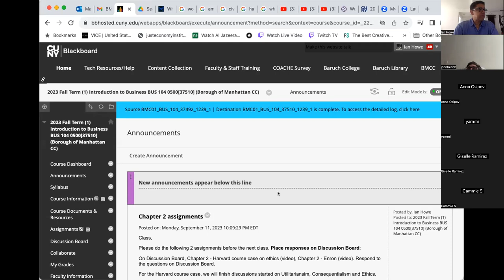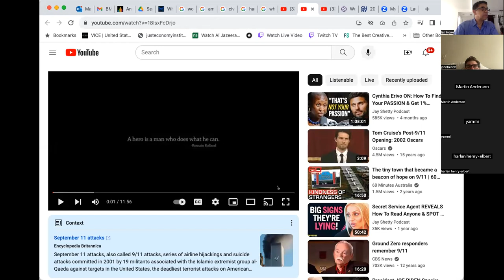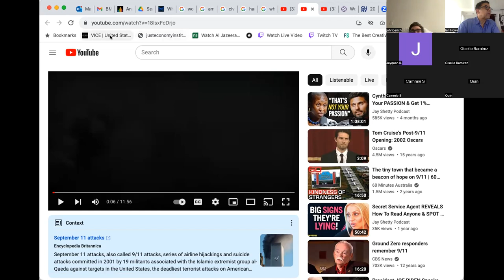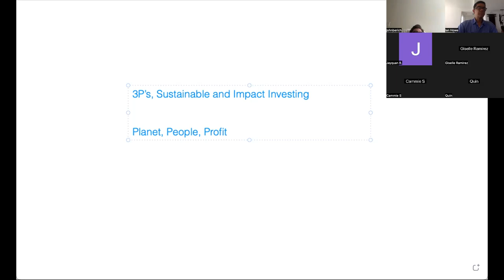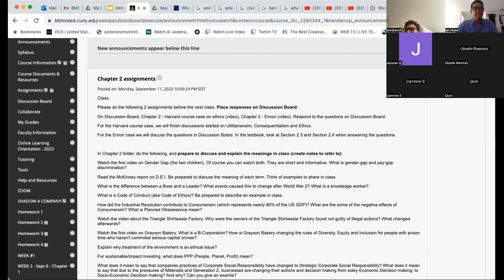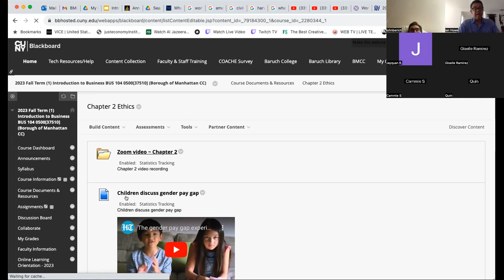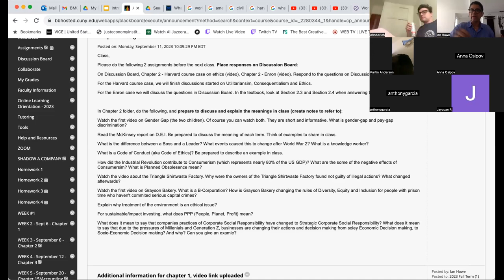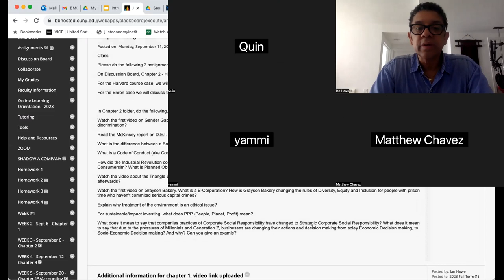BUS 104 - Chapter 2 - Zoom video #2 Ethics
This is the second video for Chapter 2 - filmed 9/13/23